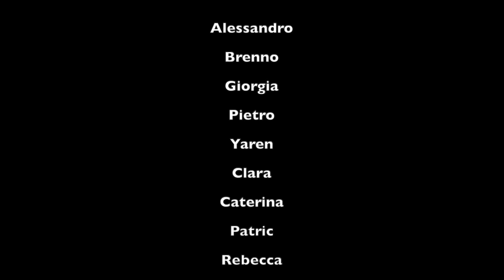Because, The Beatles - OS Musica Liceo di Lugano 1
maggio 2020
Video realizzato durante il periodo di insegnamento a distanza della primavera 2020

Classe 3C dell'Opzione Specifica Musica del Liceo di Lugano 1
Prof. Pietro Soldini